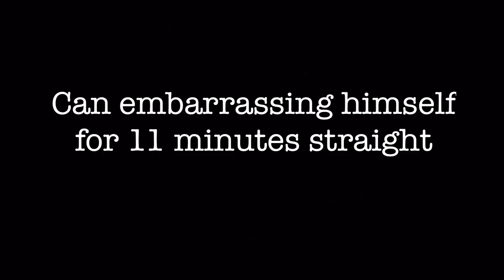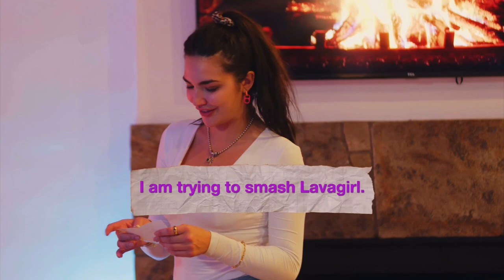kane trujillo embarrassing himself on reality house for 11 minutes straight￼